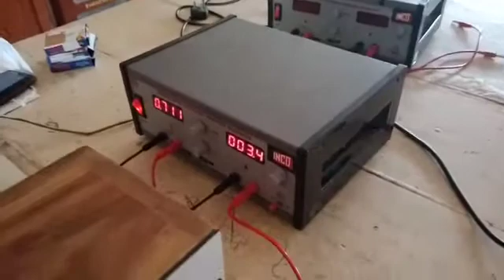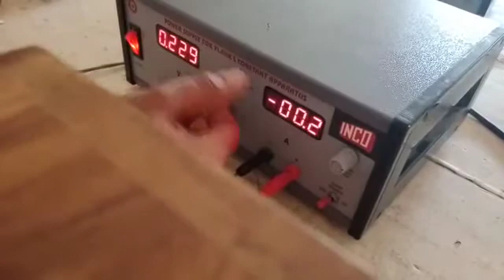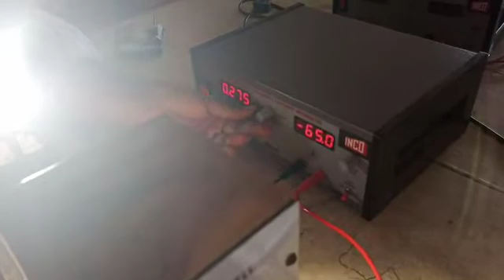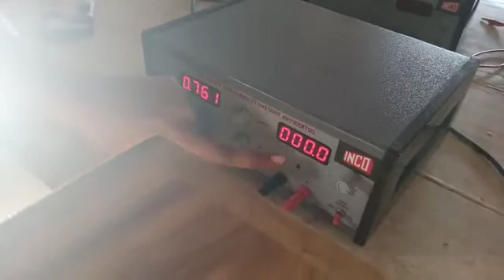IIBsc practicals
plank's constant experiment explanation